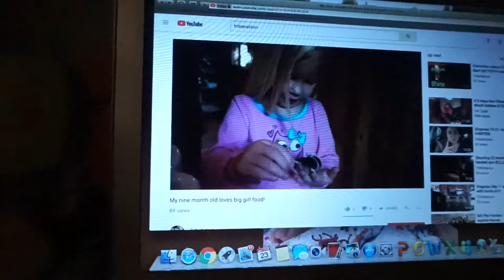She's having a GIRL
Gender reveal! and family travels.